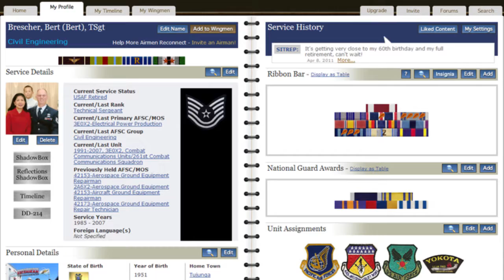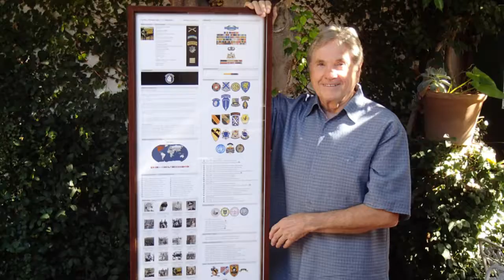TogetherWeServed.com - Where Military Veterans Connect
TogetherWeServed.com is a military only website where active duty US Military and Veterans can reconnect with those they served with, share memories and create a detailed legacy of their military service so this will never be forgotten.

If you served, or are currently serving, in any branch of the United States military, please join 1.6 million of your brothers and sisters-in-arms